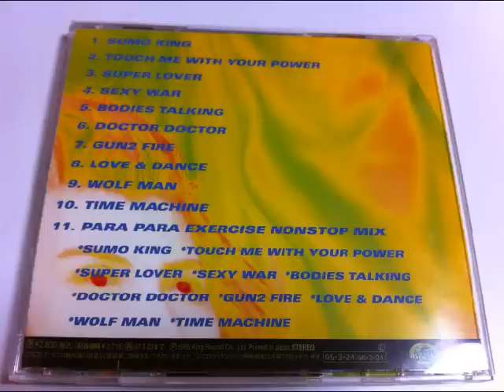TIME MACHINE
PARA PARA HI-BPM EUROBEAT VOL.3